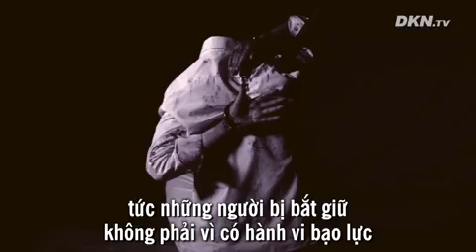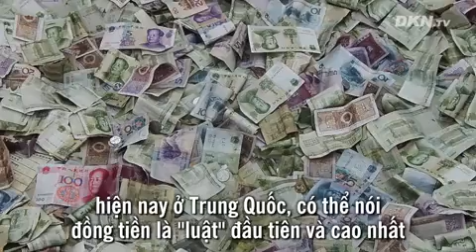Trung Quốc: Còn hay không nạn mổ cướp nội tạng?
Vấn nạn thu hoạch nội tạng tại Trung Quốc đã chấm dứt chưa? Hãng tin BBC đưa tin về nạn cưỡng bức thu hoạch nội tạng tại Trung Quốc. Báo Đại Kỷ Nguyên tổng hợp.